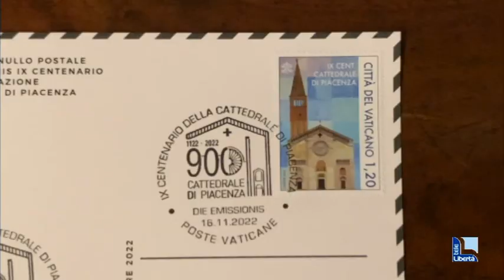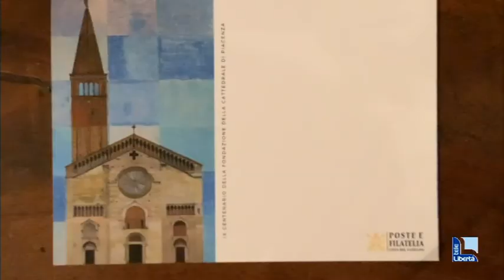Le Poste Vaticane celebrano i 900 anni della Cattedrale con francobollo e annullo